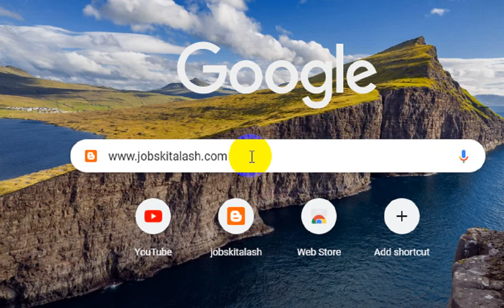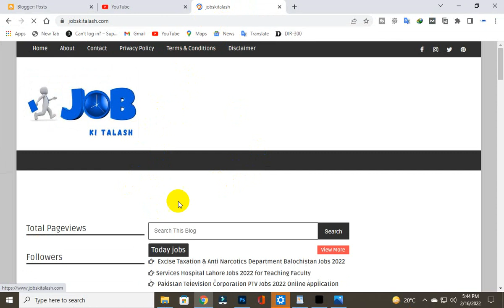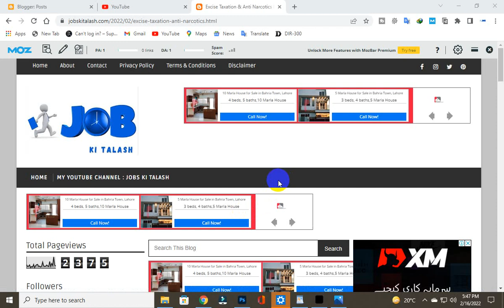Excise Taxation & Anti Narcotics Department Balochistan Jobs 2022 || Jobs ki talash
Features:

✔ Daily updates.
✔ Read Comments.

Others)

Job categories:
- Government jobs
- Private job
- Online job
- Teaching job
- Graduation job
- A Level O Level jobs
- Matric jobs
- Store keeper jobs
- Government job
- Engineering
- Bank job
- Administration jobs
- Sales & Marketing
- Finance Jobs
- Accounts Jobs
- Army Jobs
- HR Jobs